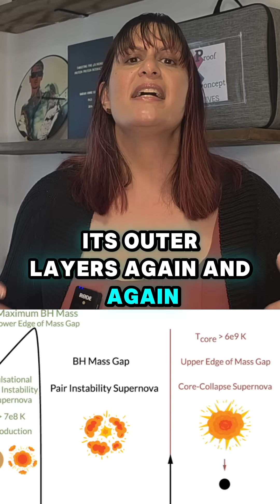This star is a zombie?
When a Star Explodes — But Keeps Exploding Again

Meet the phenomenon known as the “zombie star” — iPTF14hls.
Discovered in September 2014 by the Intermediate Palomar Transient Factory (iPTF) in the galaxy SDSS J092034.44+504148.7 (≈ 500 million light-years away), this event initially looked like a typical Type II-P supernova. But instead of fading after ~100 days, it remained bright for over 600 days, showing at least five luminous peaks and minimal decline in expansion velocity.
Even more astonishing: archival photographic data reveal an explosion at the same location in 1954 — suggesting this may be the same star blowing up multiple times.

What makes it extraordinary:

The light curve: normal Type II-P supernovae have one major peak and fade in ~100 days. iPTF14hls defied that by staying luminous for ~1000 days.

The ejecta behaviour: absorption line velocities stayed almost constant instead of dropping as the ejecta expanded and cooled.

Multiple eruptions over decades: a star that “refuses to die” challenges the paradigm that supernova = stellar death.

Reference (Vancouver style):
Arcavi I, Howell DA, Kasen D, Bildsten L, Hosseinzadeh G, McCully C, et al. Energetic eruptions leading to a peculiar hydrogen-rich explosion of a massive star. Nature. 2017;551(7679):210-213.